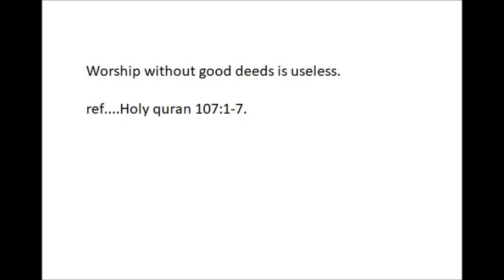Worship without good deeds is useless holy quran